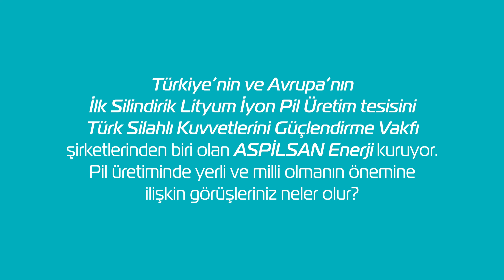TÜBİTAK RUTE Direktörü Mehmet Ali Çimen